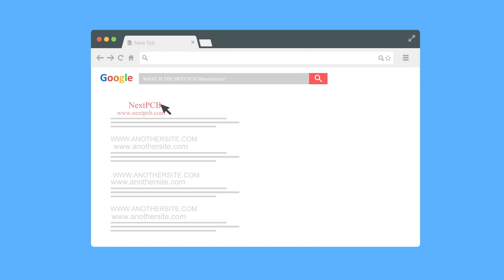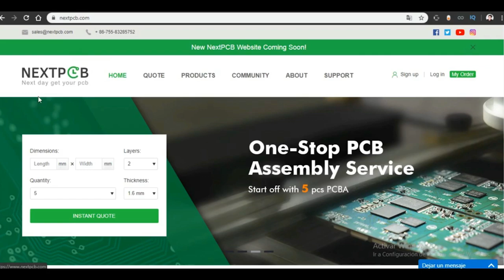Top 2 Perfect Tools - Ideas For you!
Top 2 Easy to make handmade TOOLS!

NextPCB is specialized in PCB prototype and assembly manufacturing services for over 10 years.

Their new website will be done next week.
Your first PCB order will be free.

NextPCB was founded in 2004 and has since
established itself as a one-stop PCB manufacturing
and assembly factory for prototype quantities as well as small-volume to big-volume production.
We deal with the whole process including: sourcing all the components, PCB manufacturing, PCB assembly, testing, and final shipment.